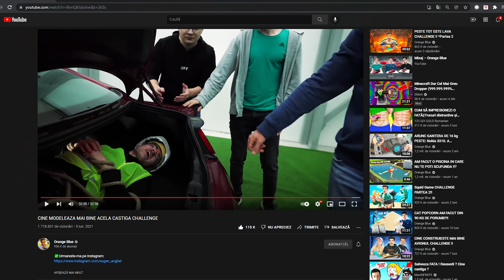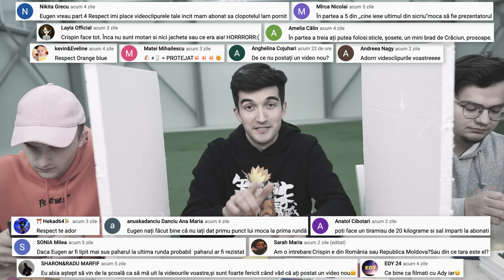CINE MODELEAZA MAI BINE ACELA CASTIGA CHALLENGE **Partea 2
✅ Descarca: PESTE TOT ESTE LAVA!